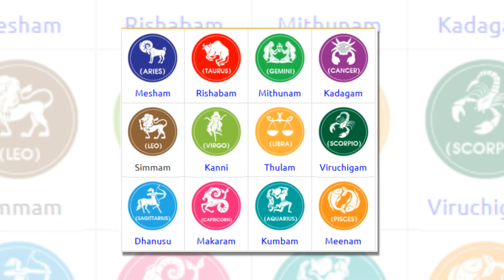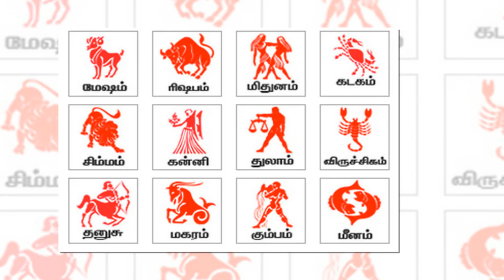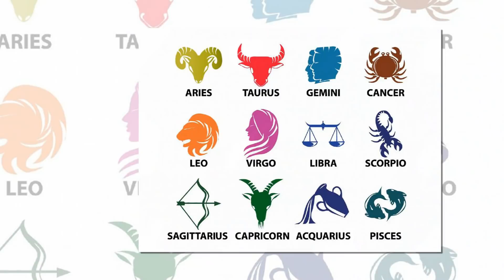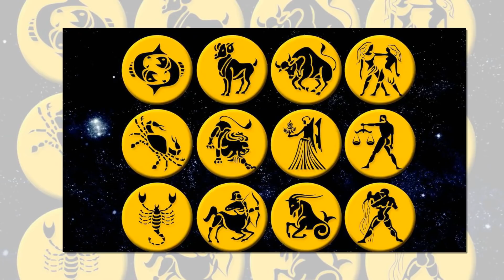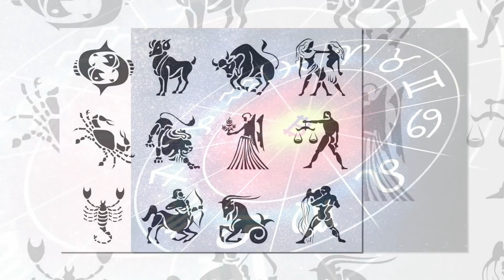திடிரென்று கோடீஸ்வரர் ஆகப்போகும் அந்த 4 ராசியினர் யார் தெரியுமா?| Tamil Jothidam | Tamil Astrology